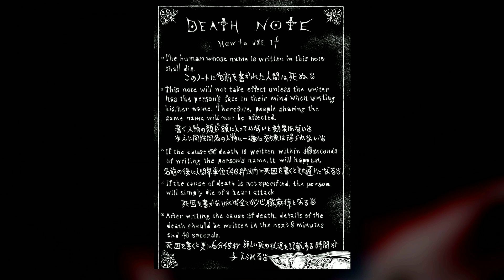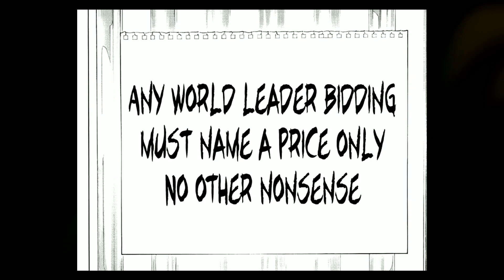Death Note 2 in 10 Minute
Credits :
Thumbnail : miikeymascatul
Script , Voce , Editare : miikeymascatul
Vizuale : Death Note (Anime) & Death Note One-Shot (Manga)
Muzica : Death Note Lofi Mix